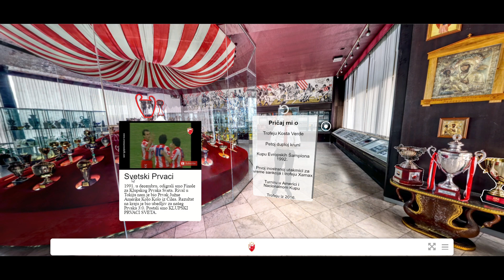3D (virtuelni) muzej FK Crvena zvezda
3D (virtuelni) muzej FK Crvena zvezda. Video edit: Milan Aksentijević